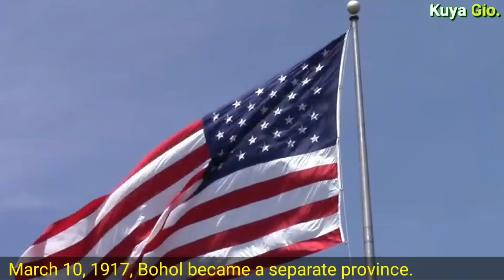SAAN NAGMULA ANG PANGALAN NG BOHOL?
Ang kwento sa video na ito ay tumatalakay sa pinagmulan ng pangalan ng Bohol.

Ang Bohol ay isang probinsya ng Pilipinas na matatagpuan sa Central Visayas. Isa ito s amga pangunahing tourist destination ng bansa.